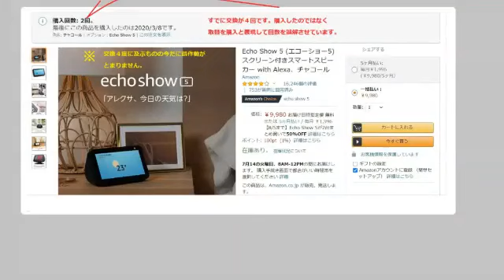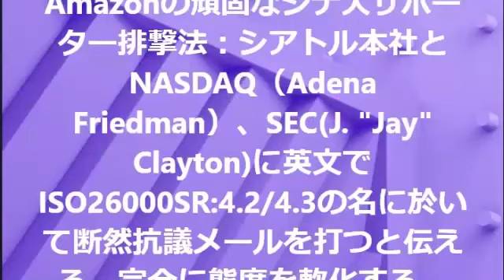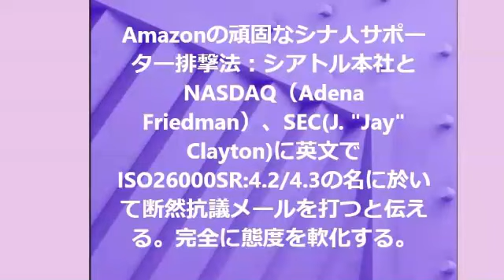女性のための消費生活防衛法 15 2020/07/28 21:34投稿再録